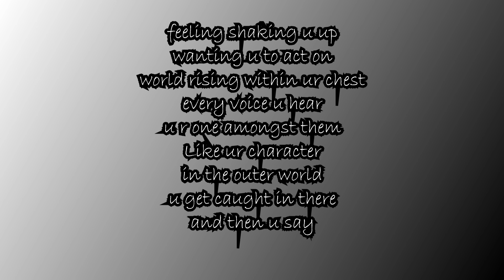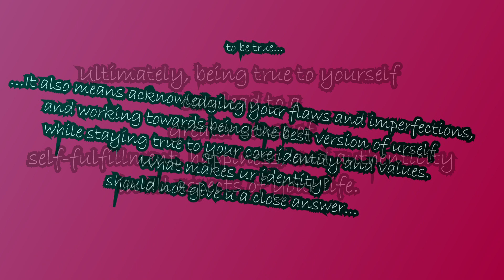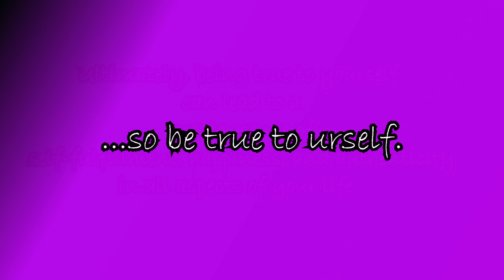I never want u to